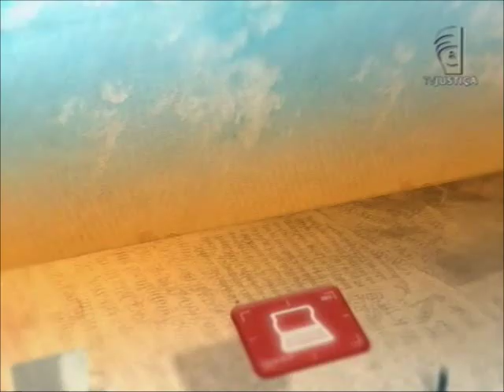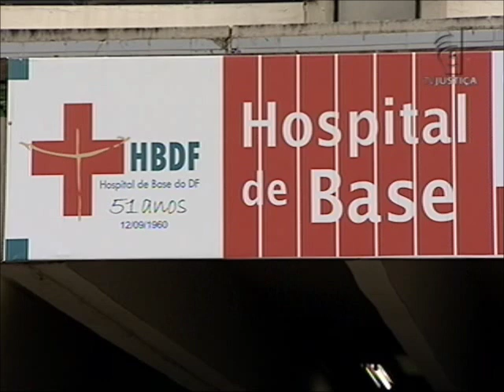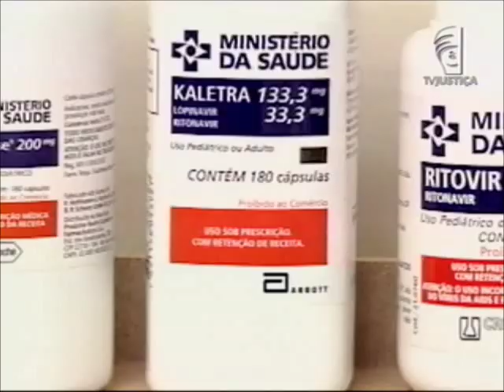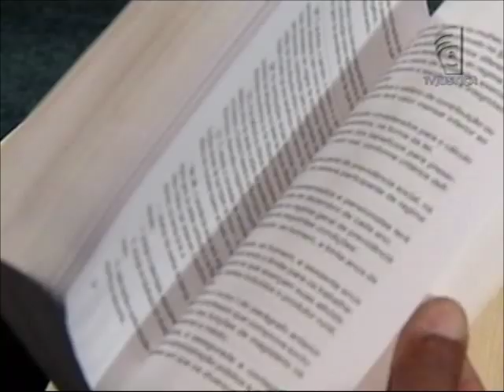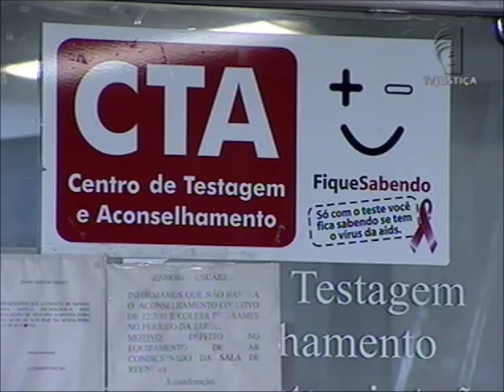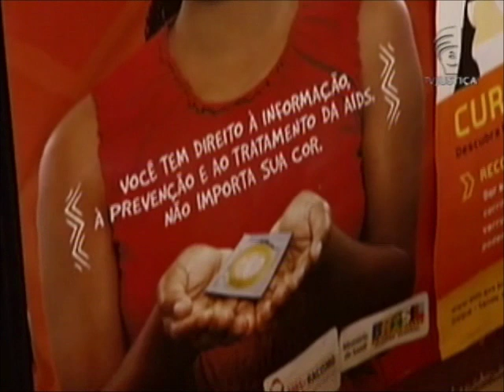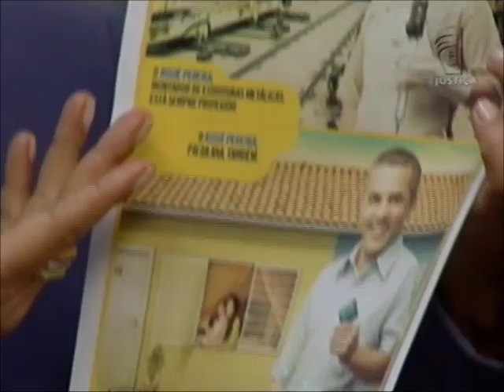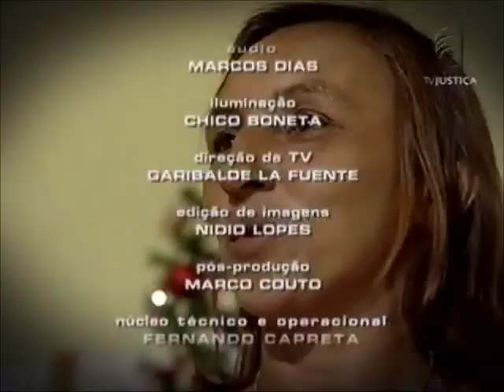Repórter Justiça - Direitos dos portadores do HIV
O Repórter Justiça mostra que a mortalidade decorrente da doença diminuiu nos últimos 12 anos e que a população entre 15 e 24 anos é a que mais usa a camisinha. Você vai ver como gestantes portadoras da doença podem evitar a contaminação do bebê. Os cuidados durante o pré-natal e amamentação podem evitar a contaminação vertical, ou seja, que o vírus passe da mãe para o filho. Você vai conhecer a testagem rápida: um exame que possibilita o resultado em um prazo bem mais curto do que o tradicional.